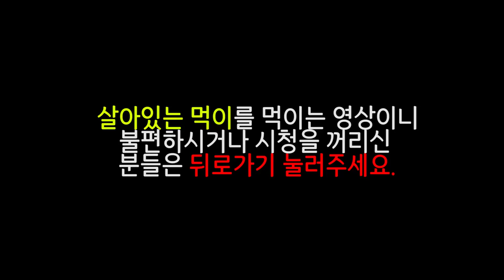파괴광선 새우를 멘티스에게 먹이로 준 3초뒤...ㅎㄷㄷ와우...[정브르]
멘티스쉬림프는 현재 한쪽팔은 없지만 제가 잘 키워서 팔 재생까지 꼭 시켜보겠습니다.

딱총새우는 멘티스쉬림프와 같이 음파발광 현상을 일으키는 유일한 생물로써 근처의 물고기나 갑각류를 물총을 쏘아 기절을 시켜서 사냥을 한다고 합니다.

비록 크기는 작지만 굉장한 위력을 저 집게에서 일으키는데요.
과연 멘티스는 어떻게 사냥을 할것인지..?